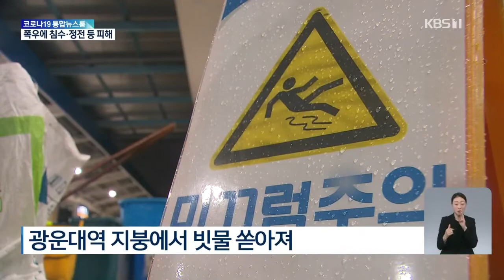곳곳에 비 피해…“짧은 시간 많은 비, 피해 유의해야” 1